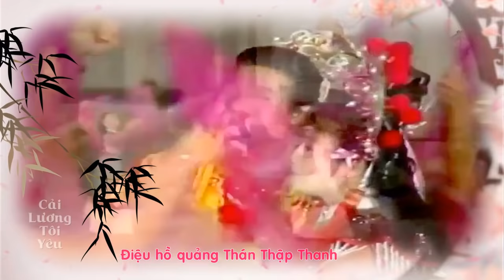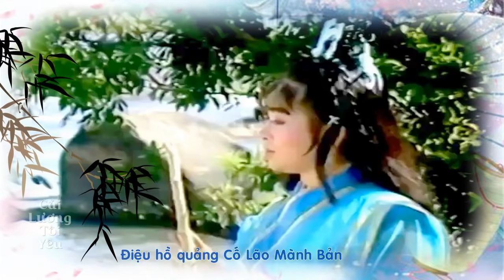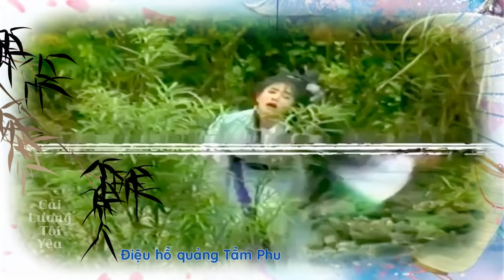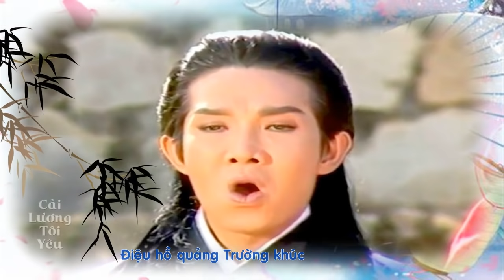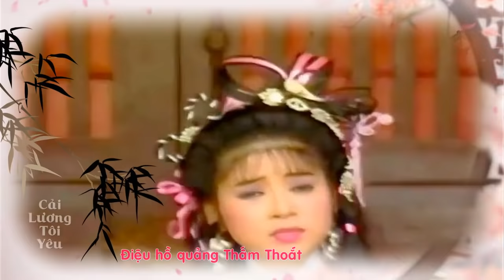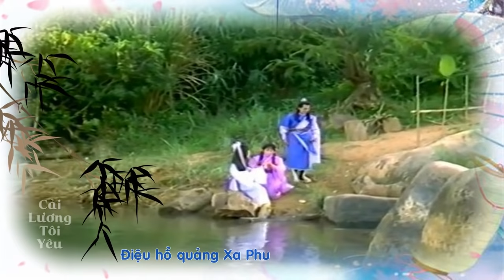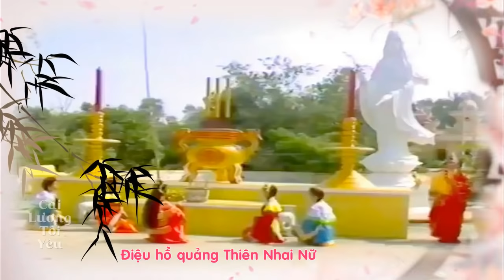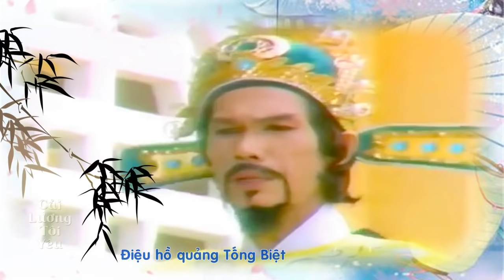Hồ quảng PHƯỢNG HẰNG | Liên khúc Vũ Linh, Kim Tử Long, Chiêu Hùng rất hay | Cải Lương Tôi Yêu